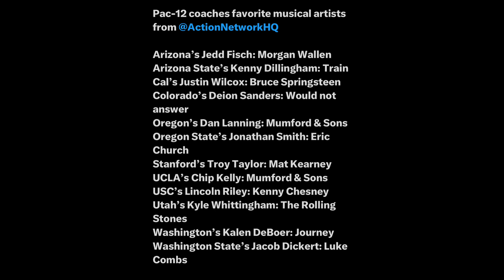Coach Prime Refused To Answer This Question Every Other Pac 12 Coach Answered ‼️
The Colorado Buffaloes made a great hire by bringing in coach prime, make sure to continue to tune into this channel for the latest info

Coach Prime Has Been Doing A Fantastic job helping the Colorado Buffaloes Turn Around There Program